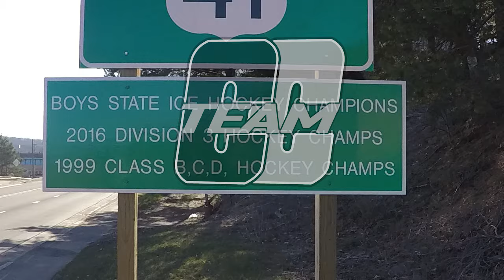Team Copper Country Support